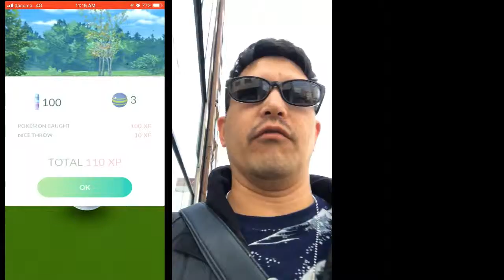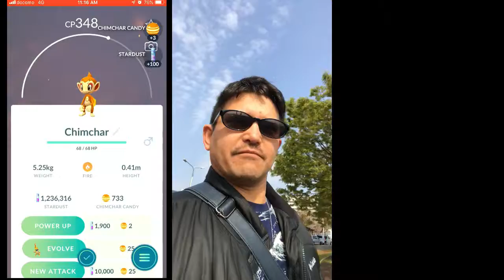Pokemon Lotad research event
Pokemon Lotad research event looking for shiny Lotad and Castforms